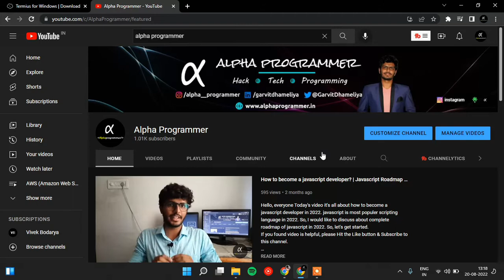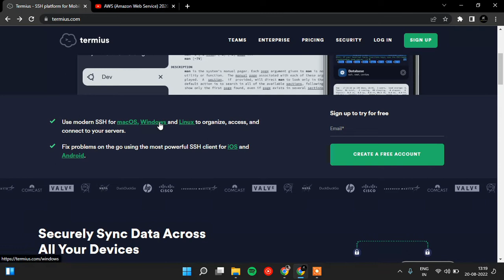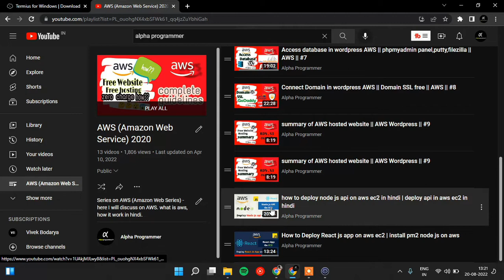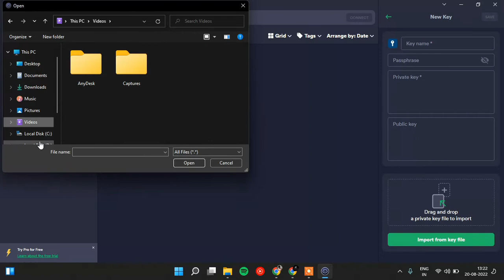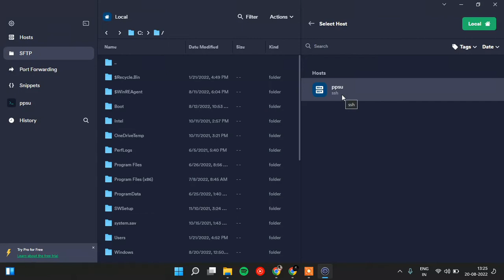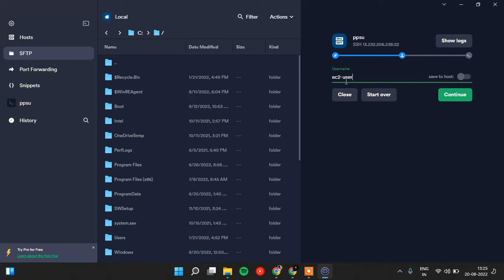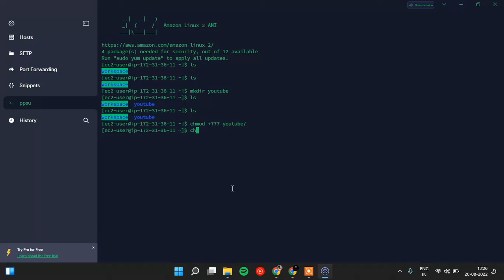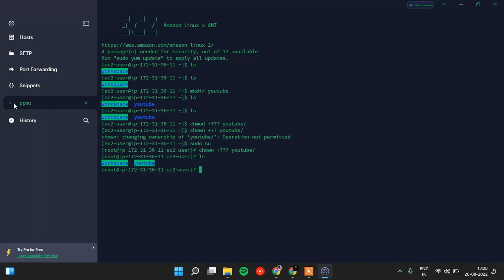Connect ssh and ftp to ec2 aws using termius | termius tutorial in hindi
Hello Everyone, Today i'm gonna show you best alternative platform for connect ssh and ftp instead of using putty and filezilla.
Termius is a plateform for connect ssh and ftp to ec2 in aws. So, you can download easily. Link is given below.

cover Topics :)
1) Connect ssh and ftp to ec2 aws using termius
2) termius tutorial in hindi
3) how to connect ssh and ftp to ec2 in aws
4) termius ssh and ftp tutorial
5) connect ec2 using termius
6) how to configure ftp on termius